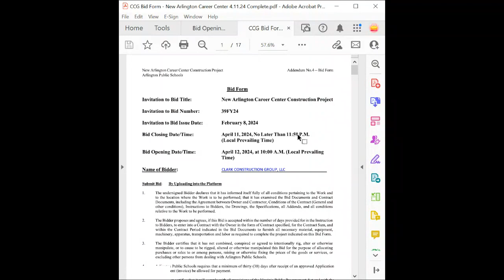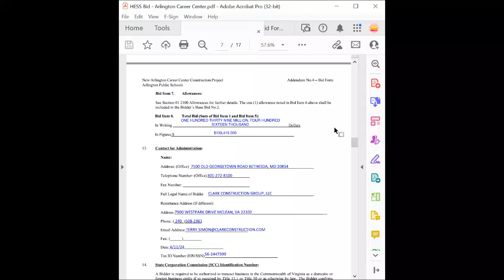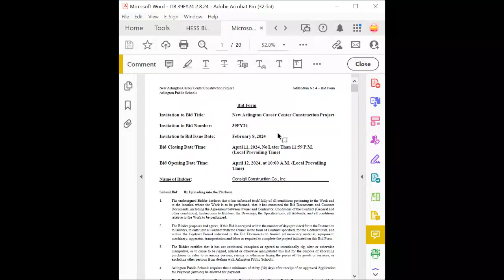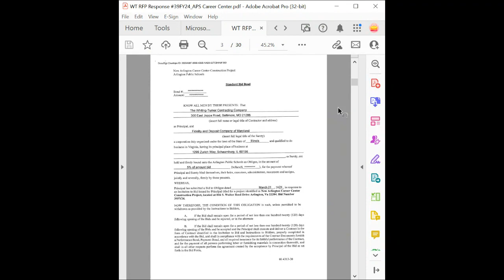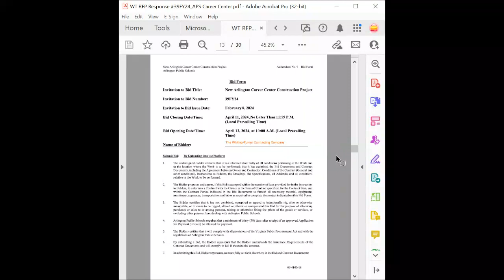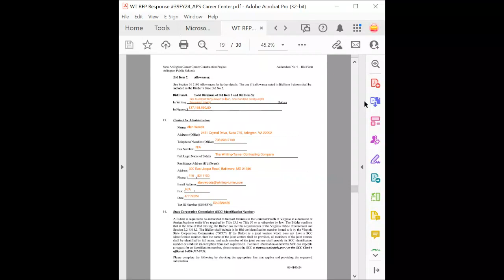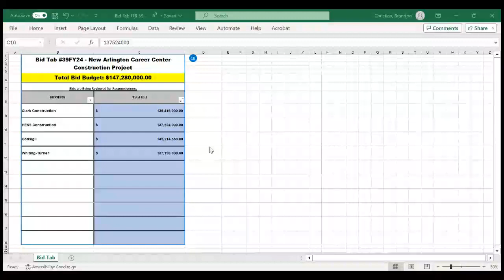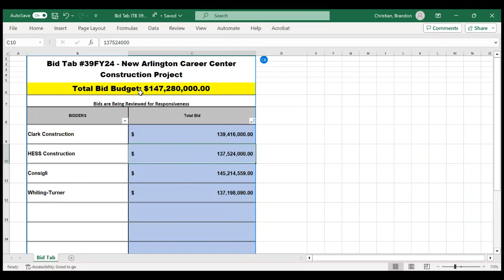Bid Opening ITB 39FY24 Recording 18 Trim